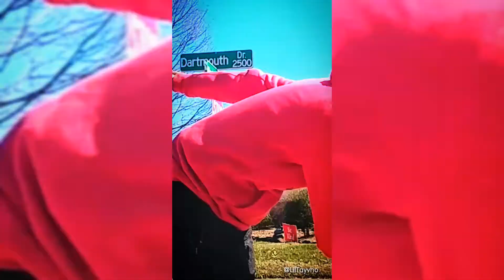💯"Pow3r Blad3.."💯 ||(Music Prod. By @YoungJThaPrince)|| ((Prod. By @LilTayvho))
Music Prod. By @YoungJThaPrince🔥🔥💯💯👍👍

@LilTayvho @LilTayvho Army